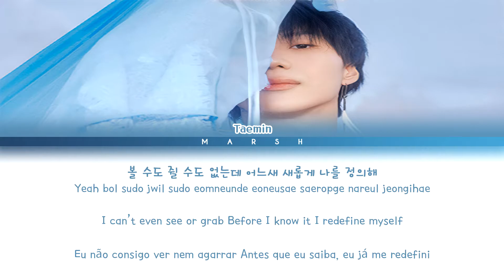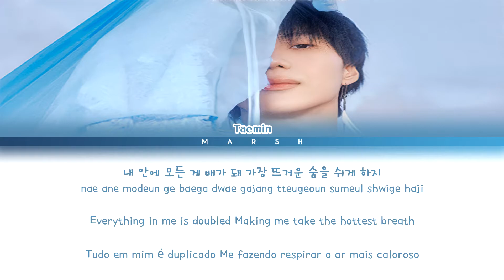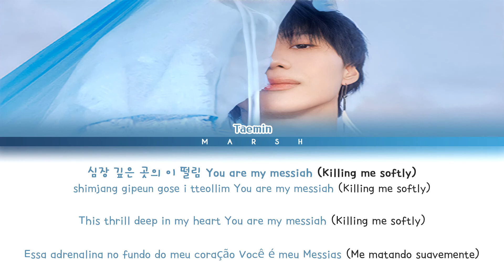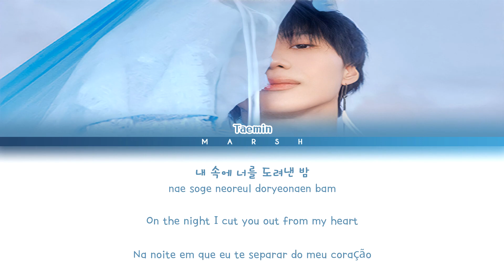[ENG|PT-BR] TAEMIN (태민) – IDEA:理想 (이데아) (Color Coded Lyrics/Han/Rom)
• Singer/Cantor(a): TAEMIN (태민)

• Album/Álbum: Never Gonna Dance Again : Act 2

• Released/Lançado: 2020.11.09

• English: SMTOWN